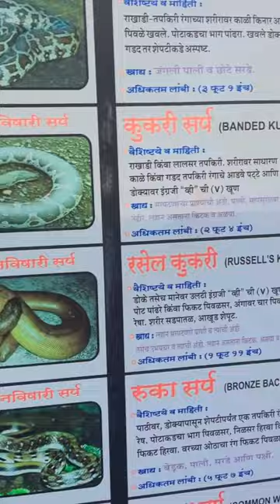🥰my mini vlog 💁‍♀️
￼ my mini vlog 🥰￼ after long time💁‍♀️